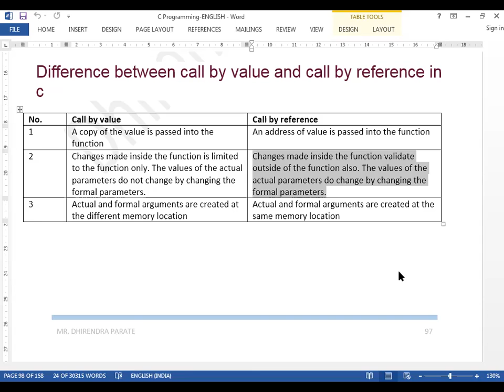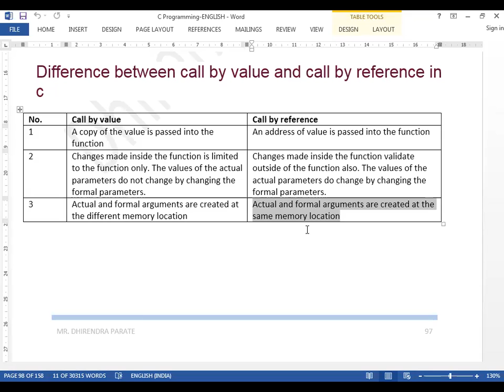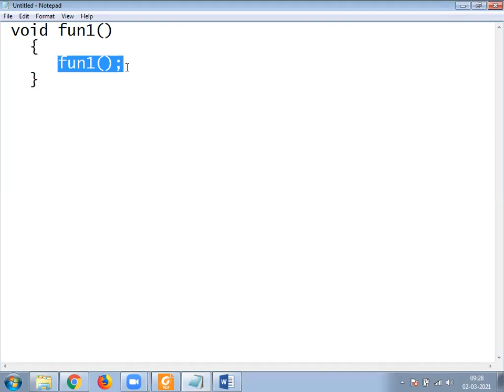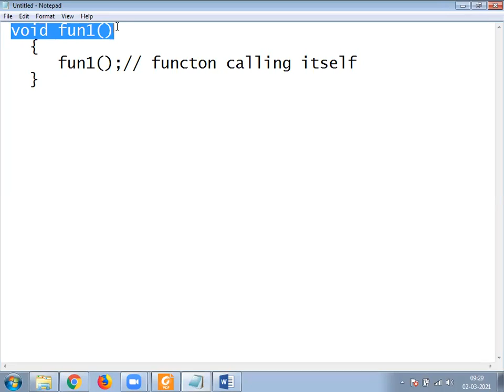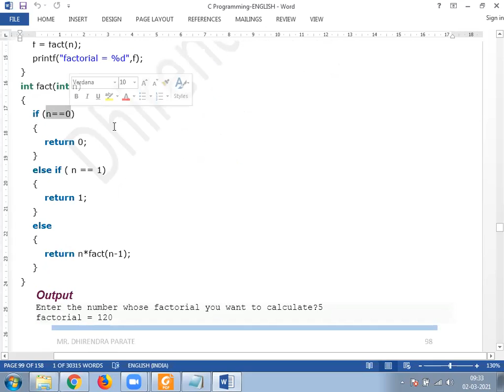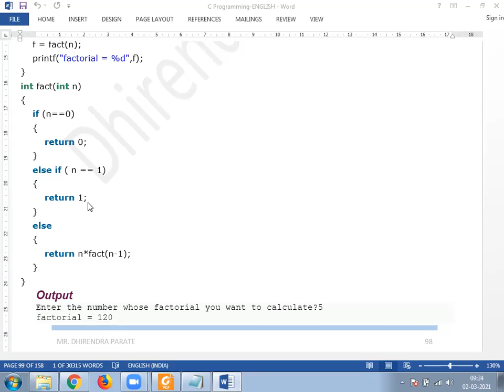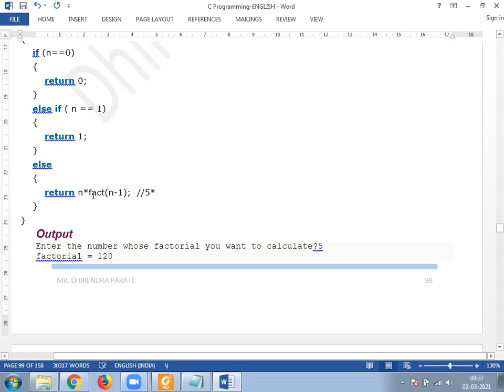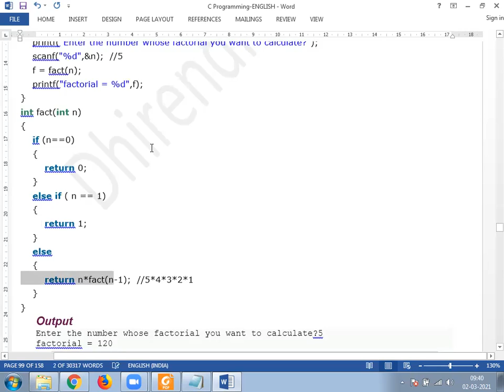02 march 2021 Recursion